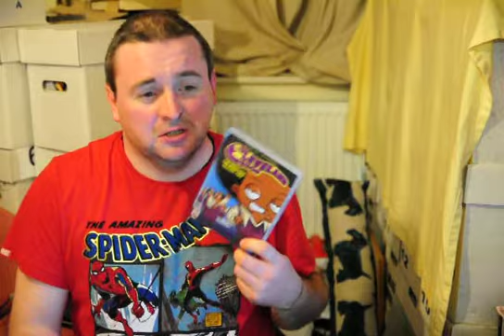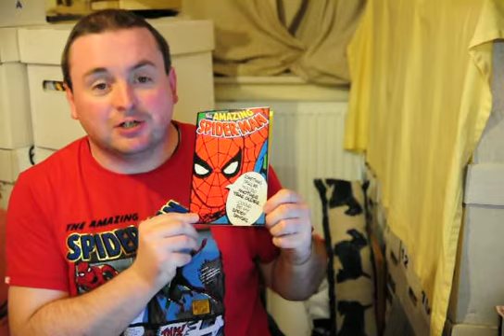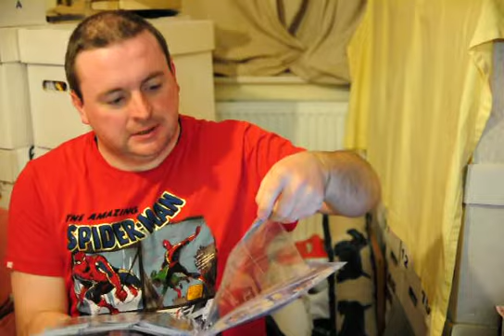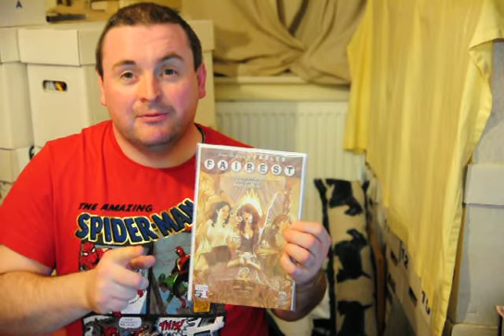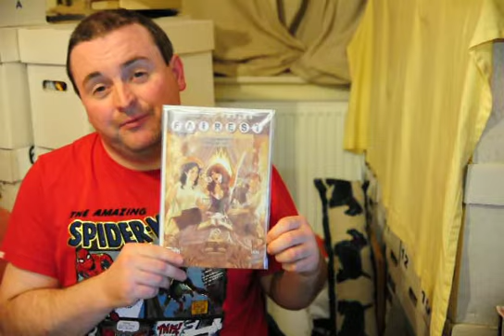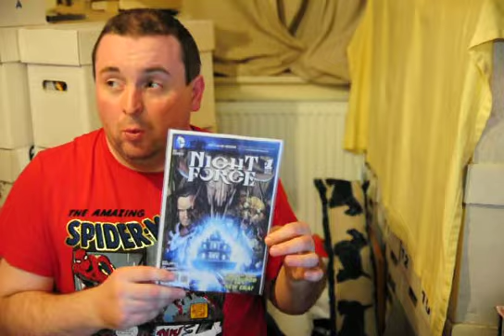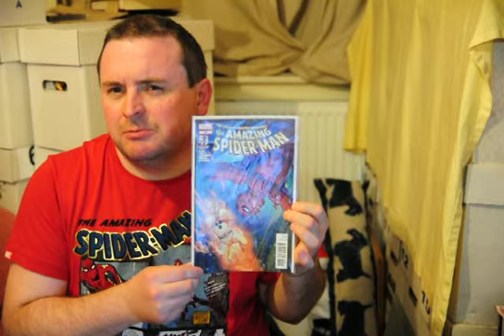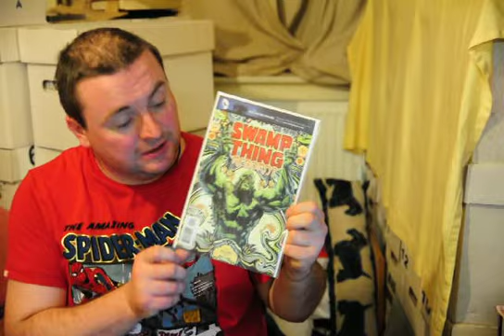Go Mark, it's your birthday!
Another week another video and another load of comics for review plus other goodies too. Enjoy!